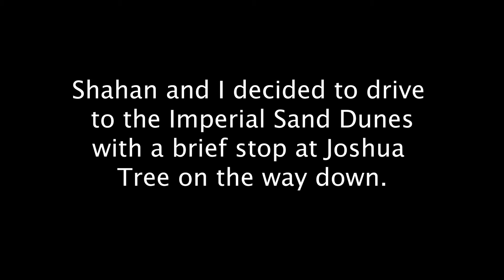Joshua Tree & Imperial Sand Dunes || Vlog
Shahan and I take a day trip to Joshua Tree and the Imperial Sand Dunes (we basically drove to Mexico), where we were able to get in a little outdoor bouldering and some drone action at the dunes. Please enjoy! (:

I N S T A G R A M: @meshellsss